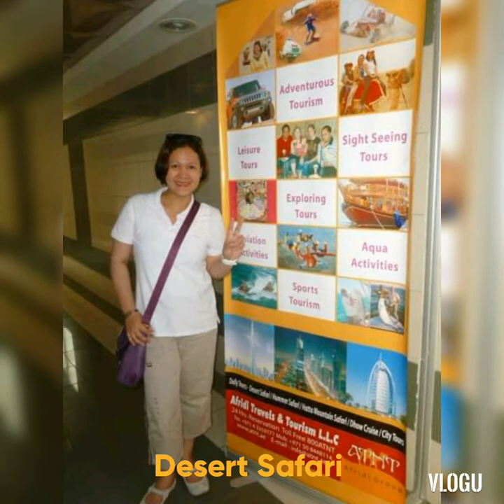Travel Vlogs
Note:  This video is for entertainment, educational and information purposes only.